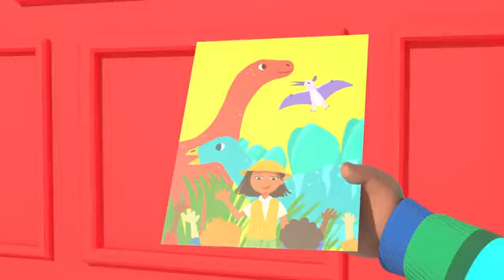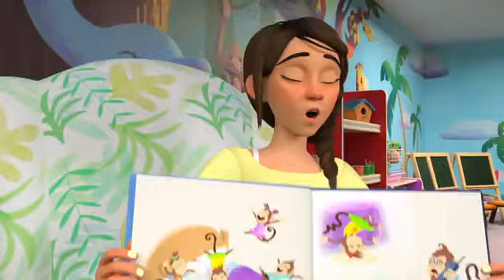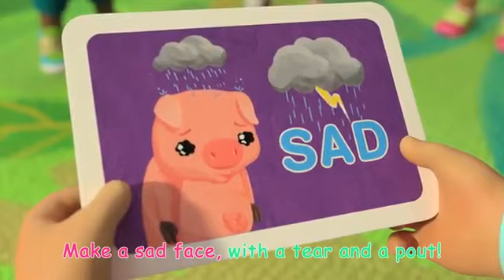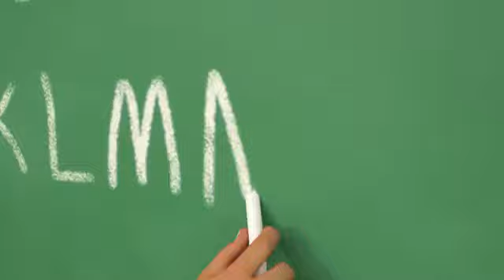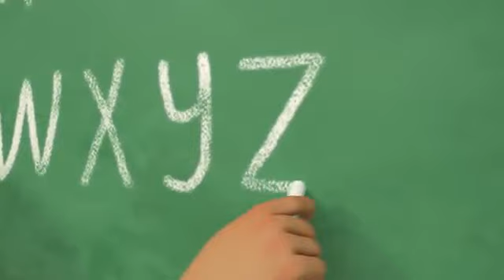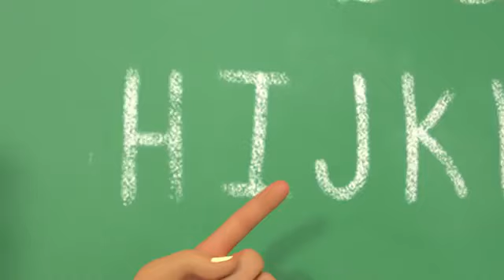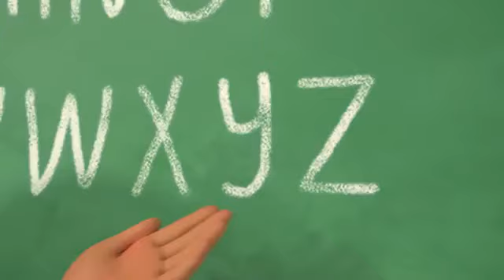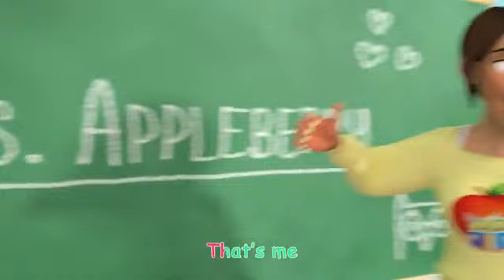Cody Moves Next Door Songs More Nursery Rhymes_Kids Songs@CoComelon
JJ gets a new neighbor next door...it's Cody! In this educational nursery rhyme compilation, you will find some of the most popular CoComelon songs, such as 'Pat A Cake', 'Skidamarink 2', 'The ABC Song' and more kids' songs!

00:08 Cody Moves Next Door
03:18 Cody's Special Day
05:46 Tom Tom's Holiday Giving Song
09:03 Halloween Day At School
12:34 Skidamarink 2
15:17 12345 Once I Caught A Fish Alive! 2
18:31 My Dog Song (Bingo)
21:33 Funny Face Song
24:46 John Jacob Jingleheimer Schmidt
27:33 Pat A Cake 2
29:56 The Ants Go Marching
33:52 The ABC Song
37:22 The Teacher Song

In addition to helping preschoolers learn letters,numbers, animal sounds, , and more, the videos impart prosocial life lessons, providing parents with an opportunity to teach and play with their children as they watch together.